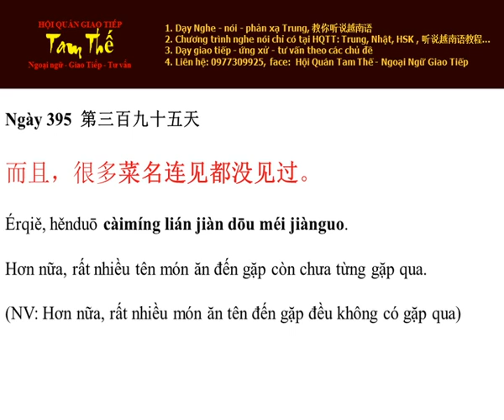Ngày 395 Hơn nữa, rất nhiều tên món ăn đến gặp còn chưa từng gặp qua